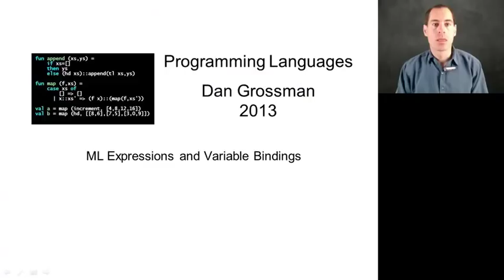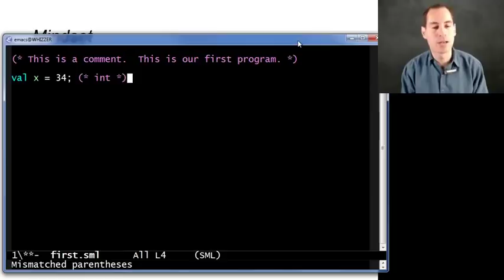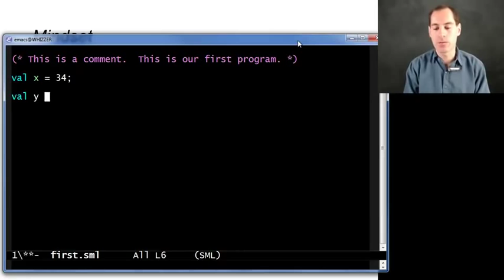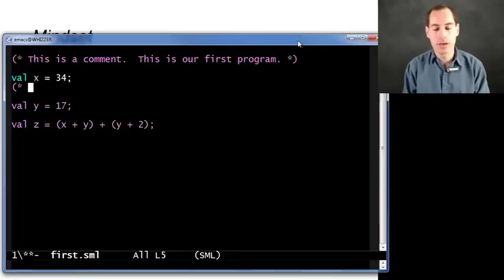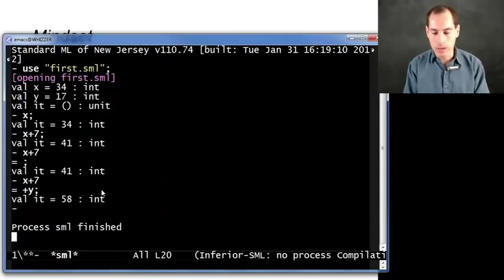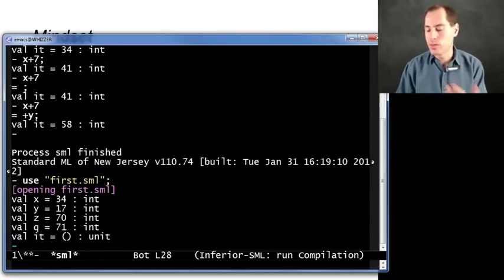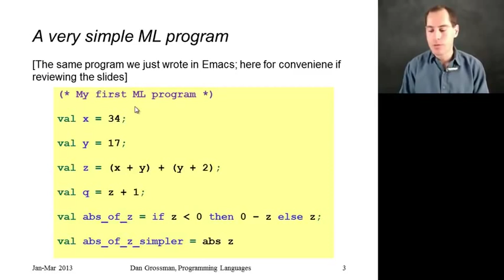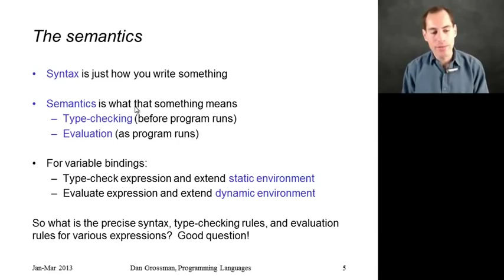3 - ML Variable Bindings and Expressions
The third part of the SML language course.